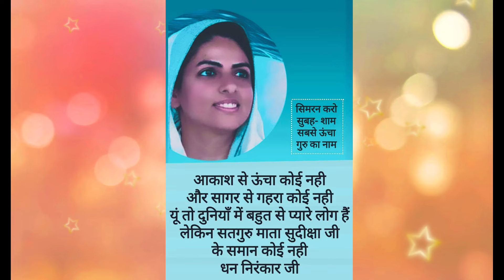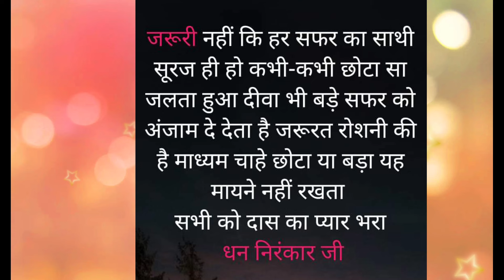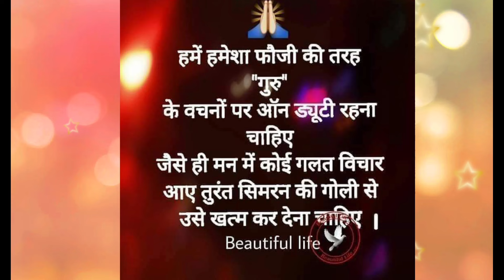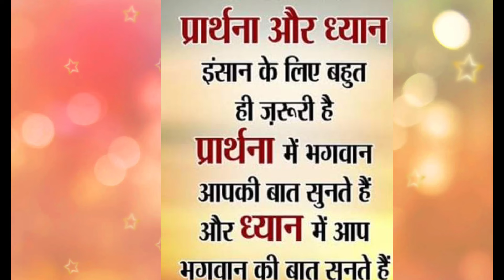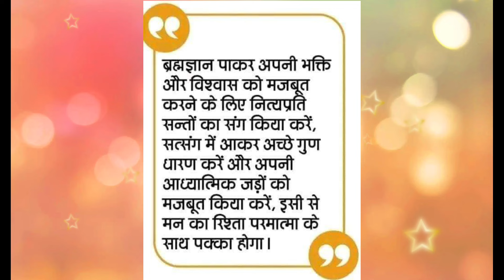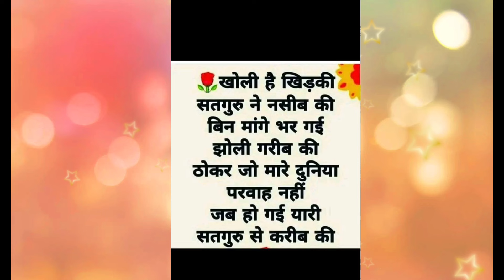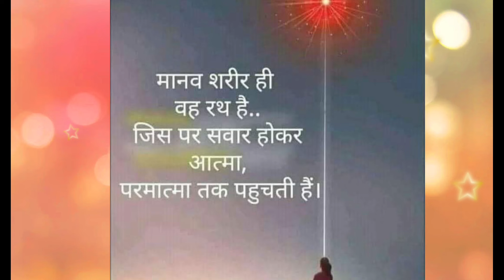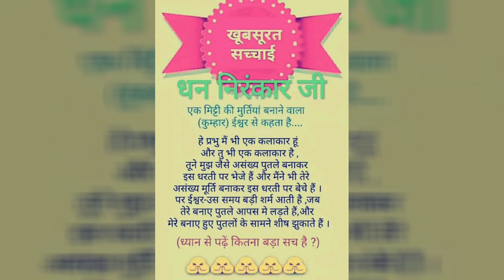संगत और सत्संग में क्या अंतर है ? || nirankari vichar || Anmol Saakhiyan